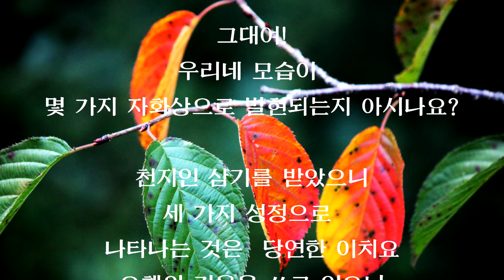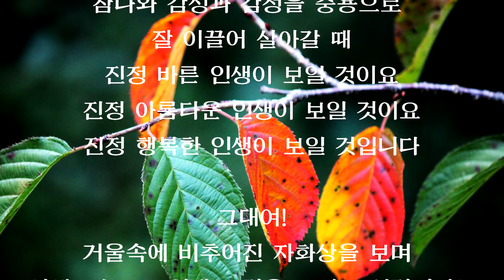[도원(道圓)대학당 강의] 319 마음공부 해야 분별 능력이 좋아진다